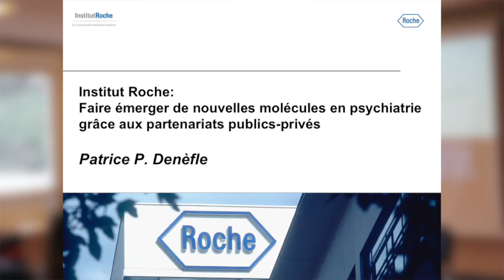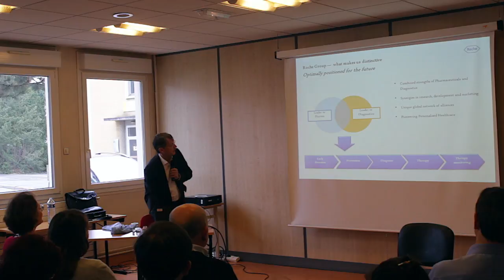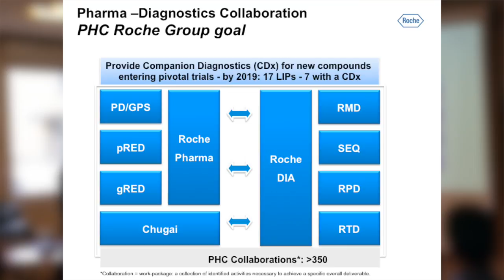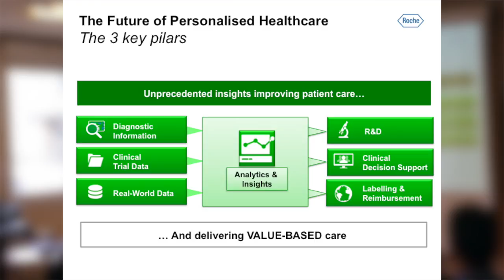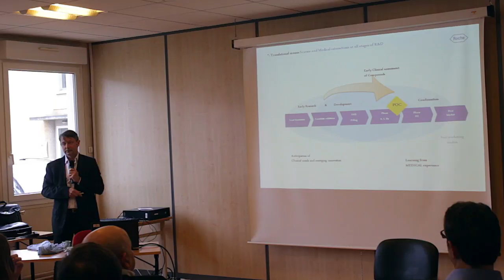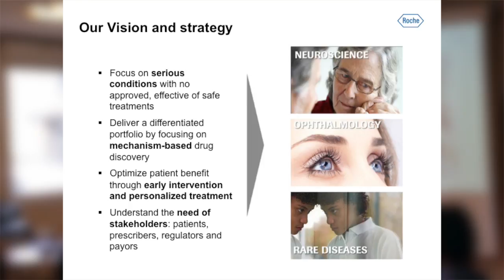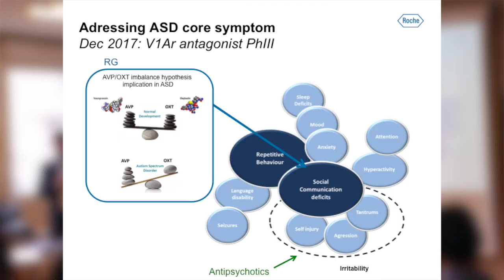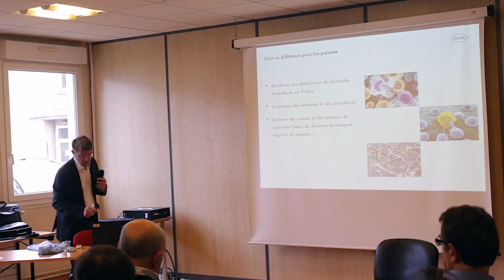Conférence FondaMental Patrice Denèfle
Faire émerger de nouvelles molécules en psychiatrie grâce aux partenariats publics-privés
Patrice Denefle, Institut Roche, Boulogne-Billancourt, France

Cycle de conférences de FondaMental 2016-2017
Premiers pas vers la médecine personnalisée en santé mentale